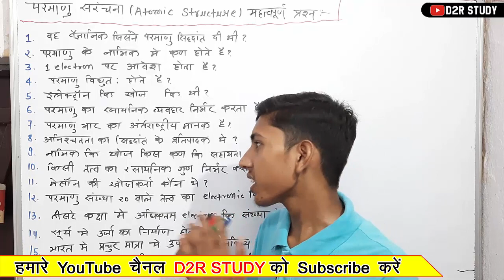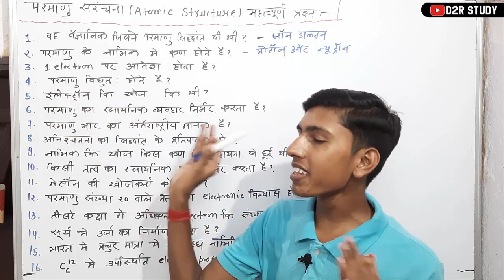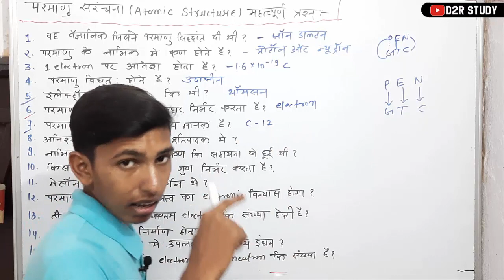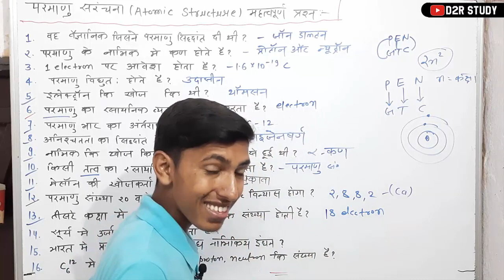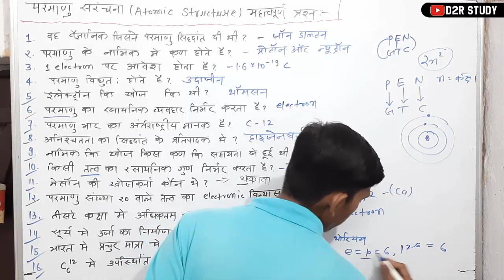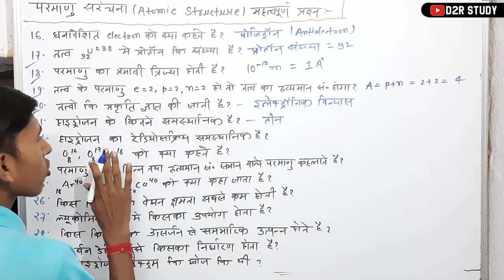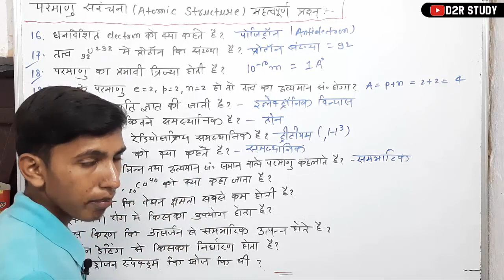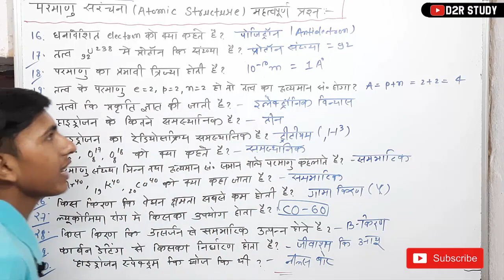परमाणु संरचना के अति महत्वपूर्ण 30 प्रश्न || 30 Important Question of Atomic Structure || Science GK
parmanu sanrachna chemistry
parmanu sanrachna objective question
parmanu ki sanrachna question answer
parmanu sanrachna for competitive exams
parmanu ki sanrachna full chapter